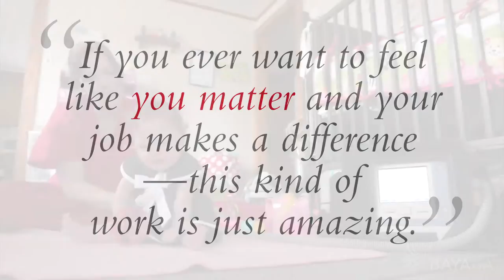BAYADA Keeps Families Together: BAYADA Nurse Cyndi Fitzpatrick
As we celebrate National Home Care Month, BAYADA Nurse Cyndi Fitzpatrick shares what it takes to keep our young client Leanna and her family together at home, where they belong.

Interested in a career at BAYADA? Fill out this 30-second form

Have any questions about our services? Fill out this form to have a representative reach out to you today